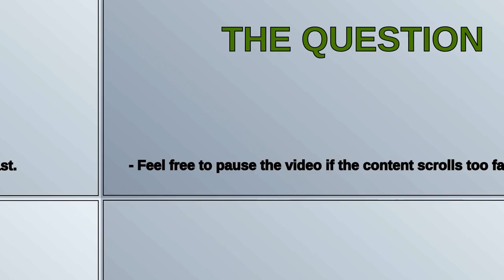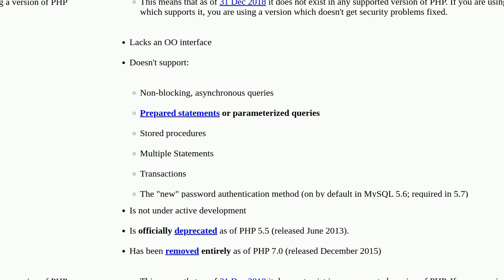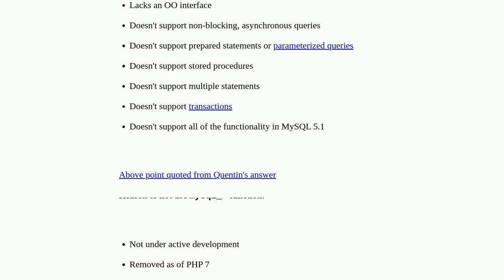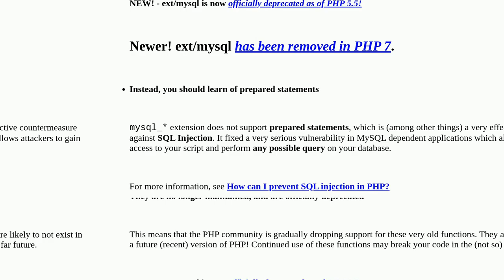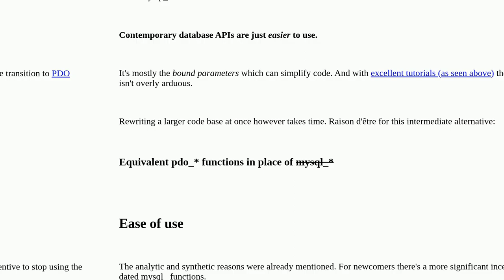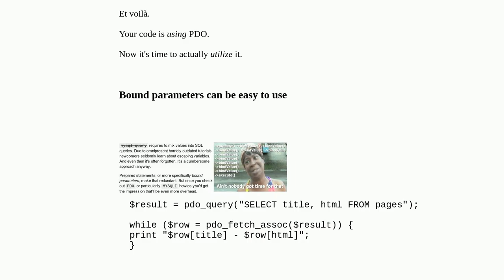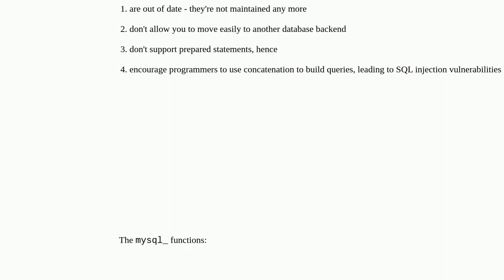Why shouldn't I use mysql_* functions in PHP?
A special thanks goes out to the community

  mysql pdo php